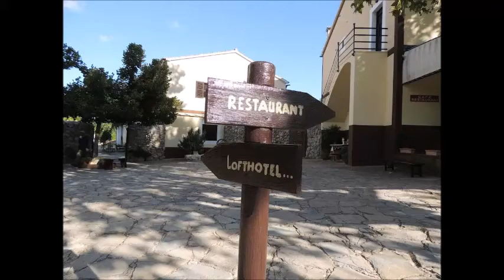loftOtel canet, Esporles, Spain